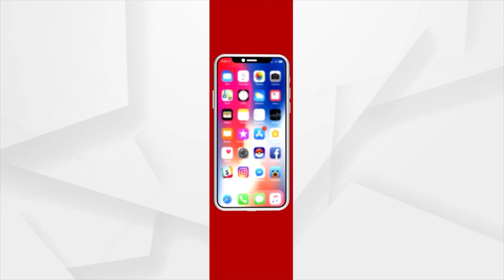Prasnakala | ଓଡିଶାରେ ରେଳ ପ୍ରକଳ୍ପ ବିଳମ୍ବ ପାଇଁ ସାଧାରଣଲୋକ ଦାୟୀ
ଓଡିଶାରେ ରେଳ ପ୍ରକଳ୍ପ ବିଳମ୍ବ ପାଇଁ ସାଧାରଣଲୋକ ଦାୟୀ : ପଙ୍କଜ ପାତ୍ର,ବିଜେଡି ନେତା